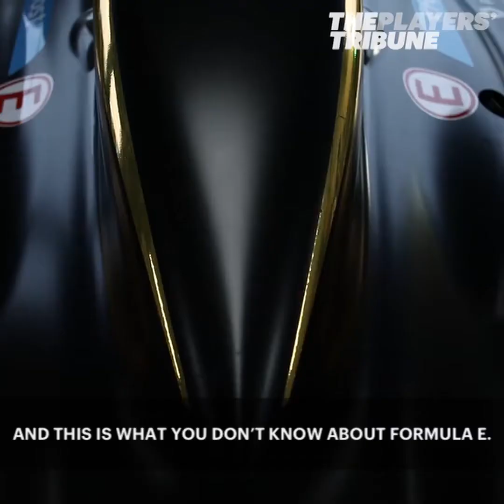Jean-Éric Vergne​ breaks down what you need to know about FIA